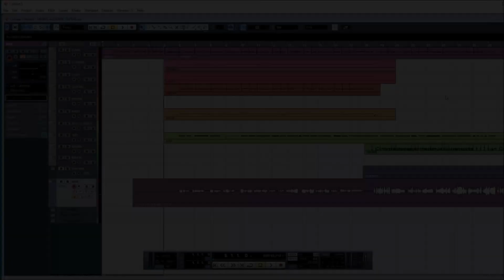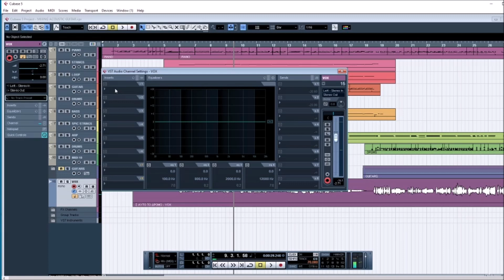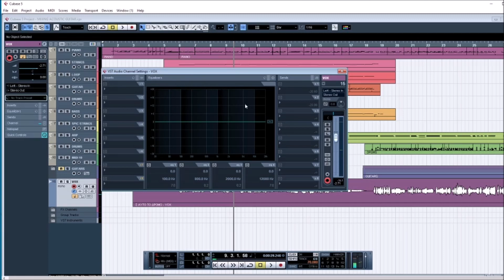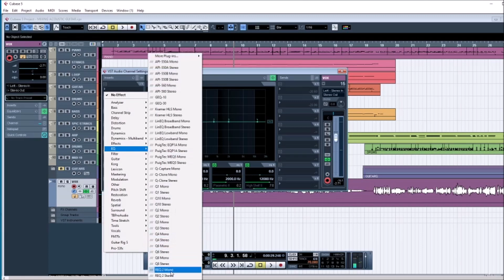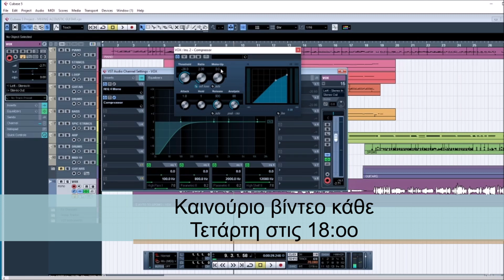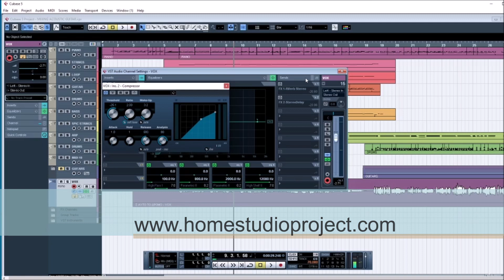Τα κύρια plug ins για μίξη φωνής-HomeStudioProject com